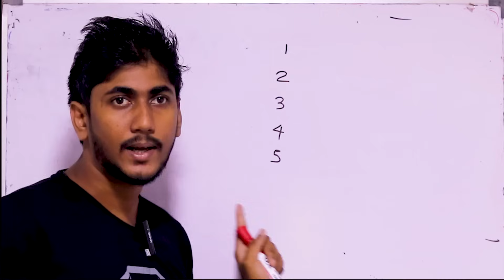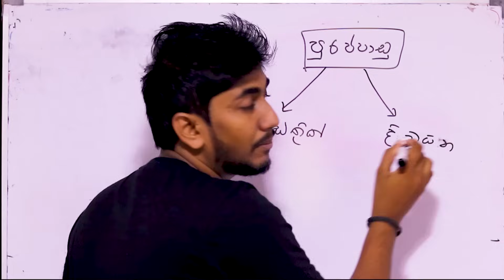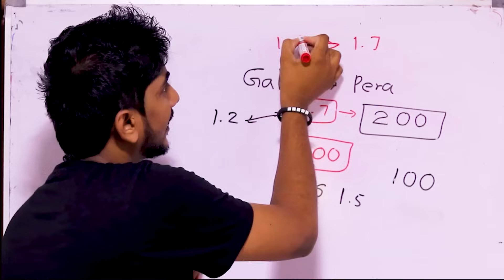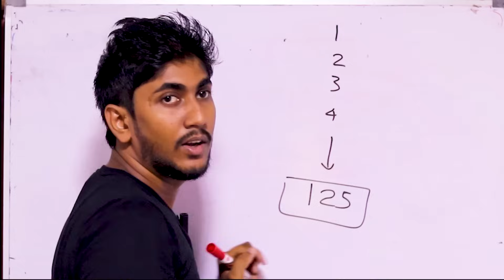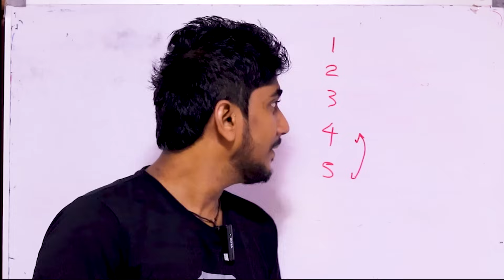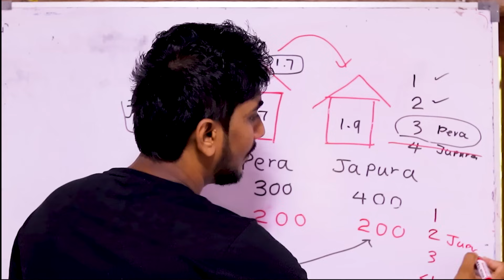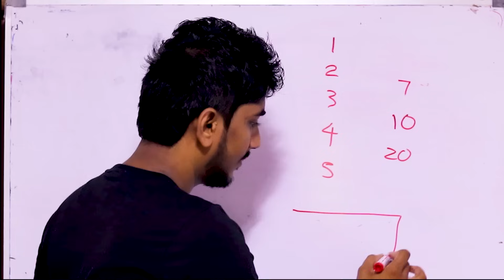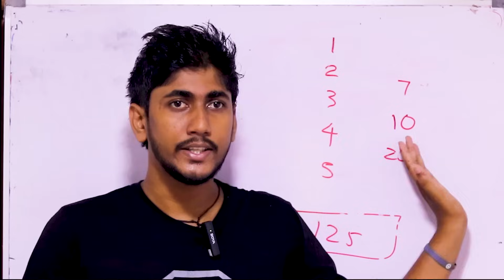බෝට්ටුවකින් හරි කැම්පස් යන්න ඕනද ? || ඔයාගේ Uni Codes පුරප්පාඩු එන විදිය හරියටම දැනගෙන ඉන්න 2022/23